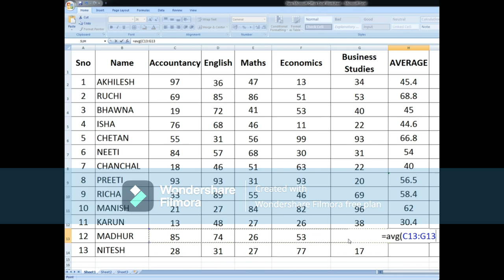How to use AVERAGE formula in Excel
An average formula in Excel | Excel Formula
Returns the average (arithmetic mean) of the arguments. For example, if the range B1:B10 contains numbers, the formula =AVERAGE(B1:B10) returns the average of those numbers